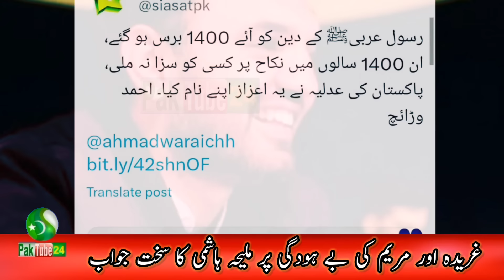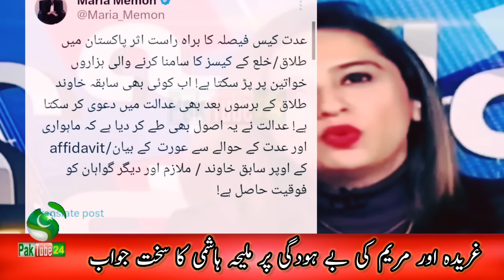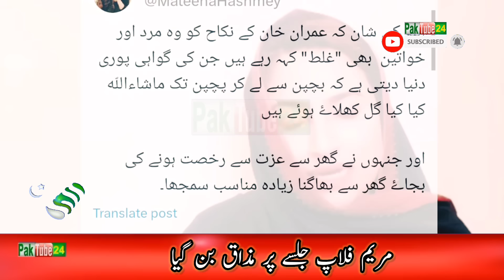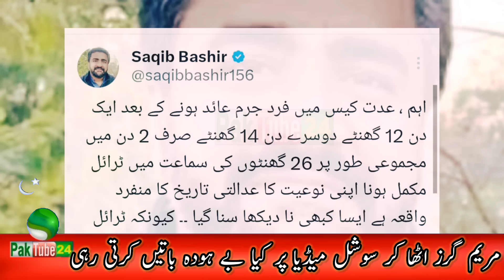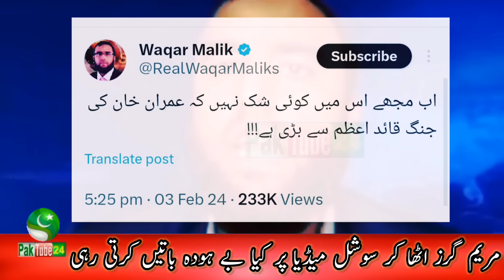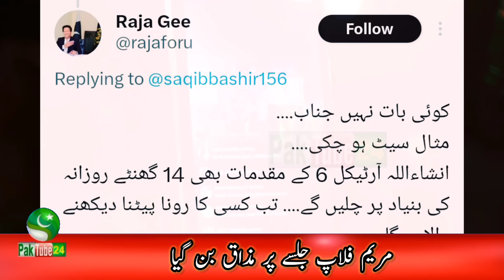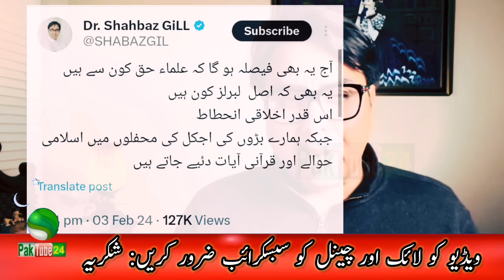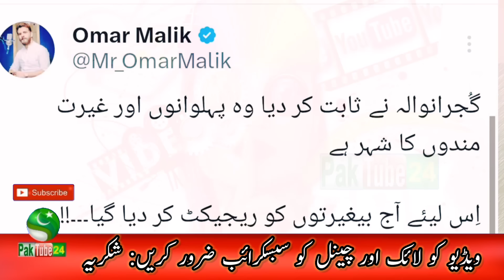Top comments on Maryam's Super Flop Gujranwala Jalsa | Bushra Bibi & Imran Khan Nikah Case decision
Video Is About : Top comments on Maryam's Super Flop Jalsa in Gujranwala & Bushra Bibi and Imran Khan Nikah Case decision۔